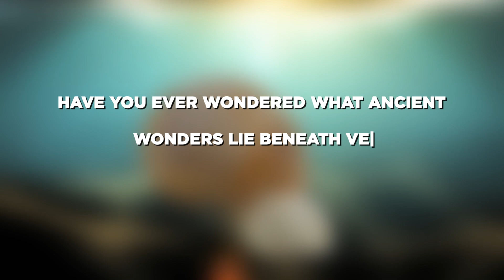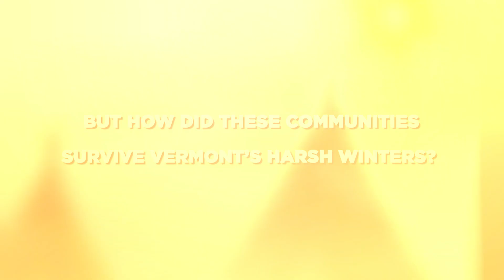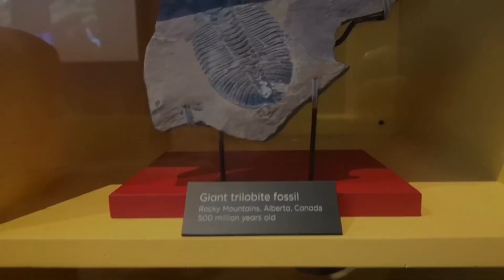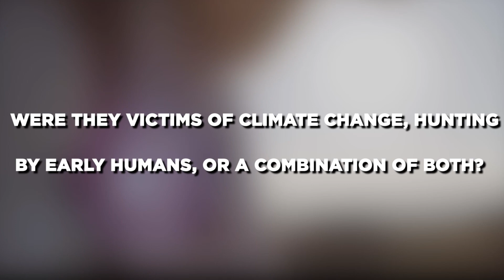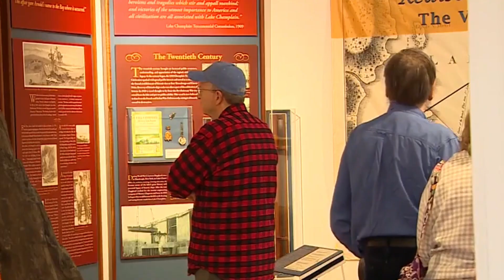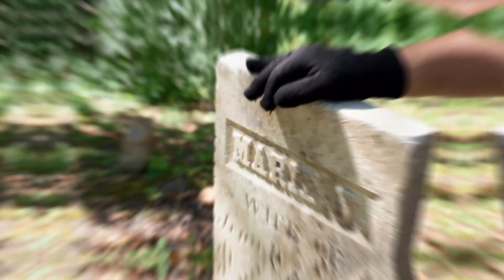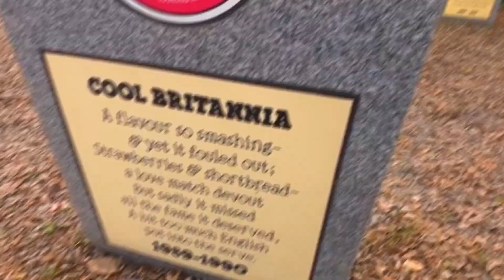You Won't Believe What JUST HAPPENED In Vermont SHOCKED Scientists!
In this video, we delve into the hidden wonders of Vermont, where history and nature collide beneath the surface. From ancient Native American settlements and prehistoric sea fossils to mysterious stone structures and glacial boulders, the Green Mountain State holds secrets millions of years old. Imagine discovering shipwrecks in Lake Champlain, buried forests, and remnants of Ice Age mammals beneath Vermont's serene landscapes. These finds challenge our understanding of history, geology, and human resilience. Join us as we uncover the incredible stories that lie beneath Vermont’s rolling hills, forests, and lakes!

00:00 Intro
01:27 Hidden Native American Settlements
02:50 Fossilized Sea Creatures in the Mountains
04:11 Glacial Boulders and Strange Ice Age Formations
05:23 Ancient Buried Forests
06:27 Strange Stone Cairns and Chambers
07:32 Meteorites Found in Farmlands
08:36 Fossils of Prehistoric Mammals
09:45 Historical Shipwrecks in Lake Champlain
10:46 Submerged Villages of Vermont
12:19 Future Discoveries Await